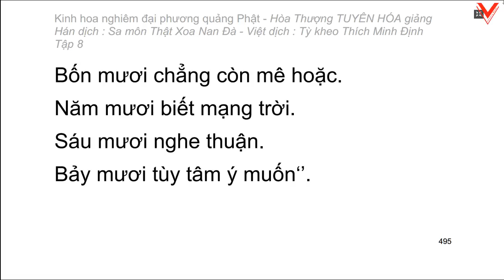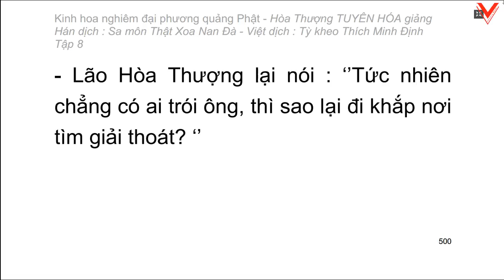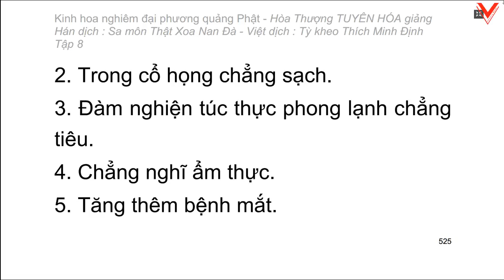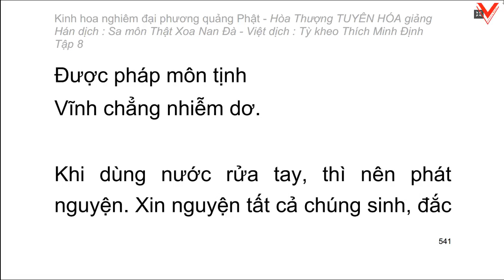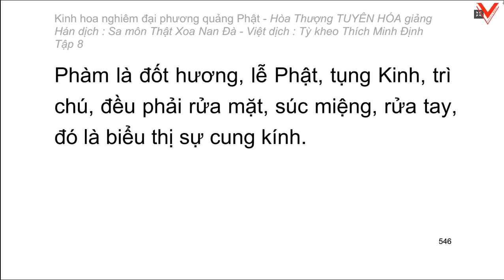Kinh hoa nghiêm - hoà thượng Tuyên Hoá giảng giải - Tập 8/25 (tiếp theo)